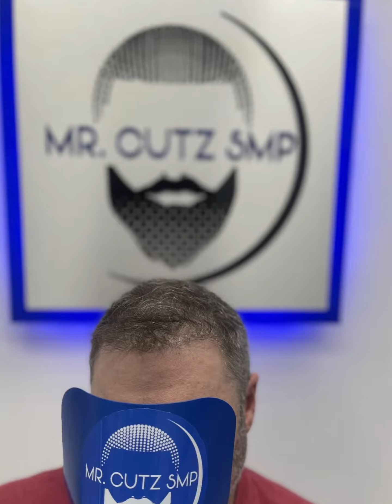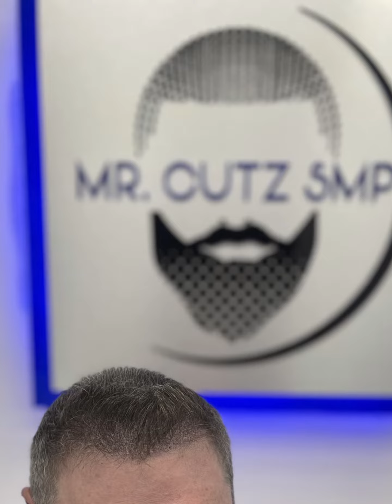Mr Cutz SMP | Scalp Micropigmentation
Working with Mr Cutz who has over 25 years of experience as a Celebrity Master Barber gives him an incredible edge over anyone else in the Scalp Micro Pigmentation arena. Mr Cutz SMP has served Professional Athletes & Celebrity Class individuals. And because SMP is essentially a permanent styling of your hair line and your overall hair appearance, it is critical that you get it right the first time! You won't find anyone else who better understands hair lines, fades, and how a full head of hair should appear than Mr Cutz SMP himself.